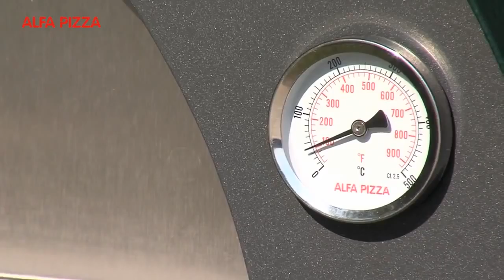Печь для пиццы на дровах Ciao